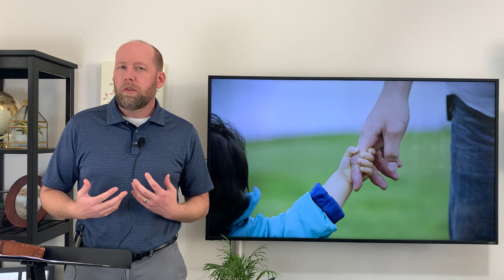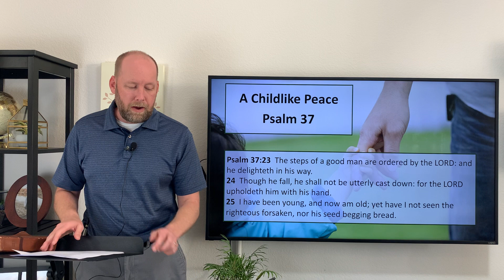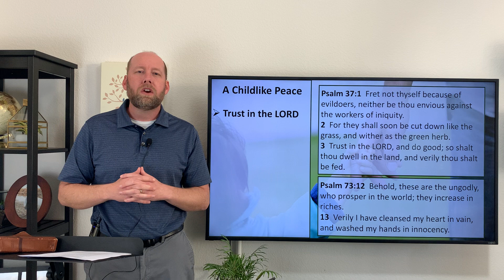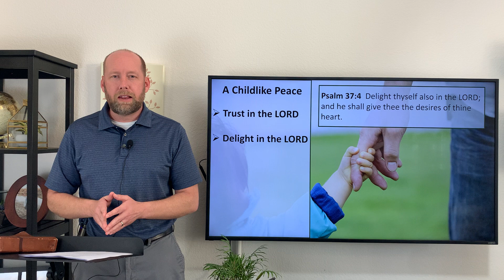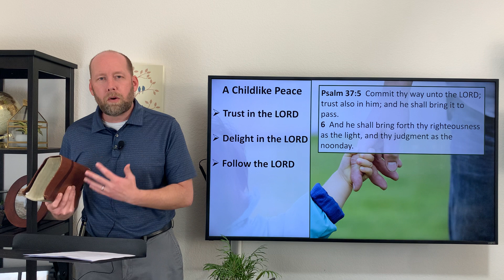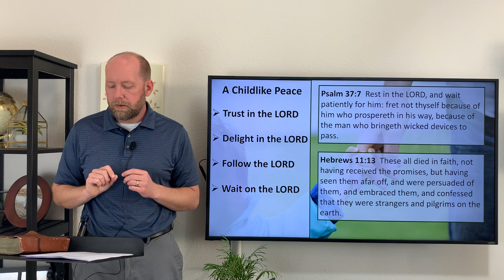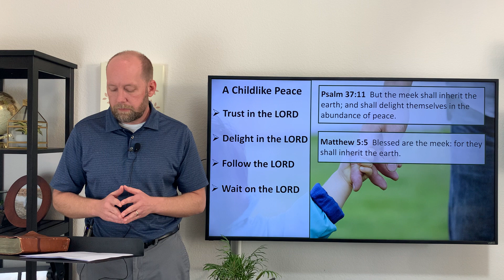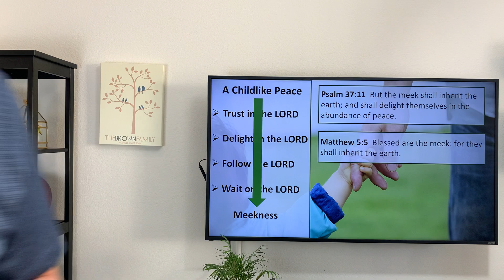A Childlike Peace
Associate Pastor Paul Brown, Carmichael Baptist Church, Psalm 37